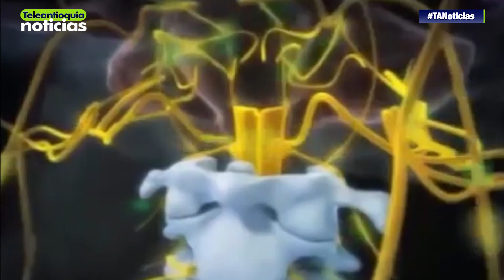El Alphabiotismo, una terapia que busca el equilibrio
Conectar al individuo en las cuatro esferas: física, mental, emocional y espiritual para alcanzar el equilibrio es el objetivo del Alphabiotismo. Esta terapia que nace alrededor de 1970 es una respuesta a los frecuentes desequilibrios que se generan en los hemisferios cerebrales.

-Teleantioquia Digital-